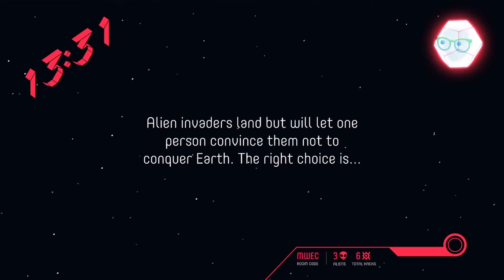Classified Push The Button - Game 1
Big game of JackBox with friends!